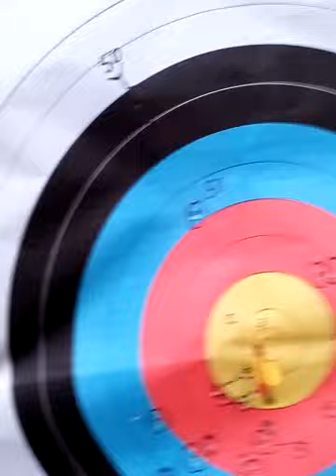Centro perfetto da 50 metri !!!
Senza Ottica,senza red dot..solo tacche di mira e mirino,senza appoggio in piedi all'imbracciata CENTRO perfetto da 50 METRI ! ! !